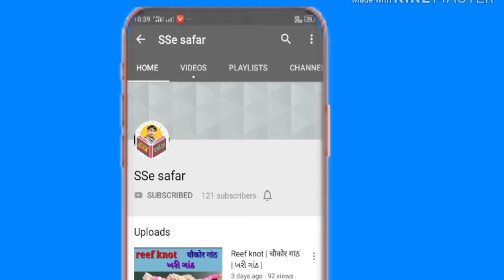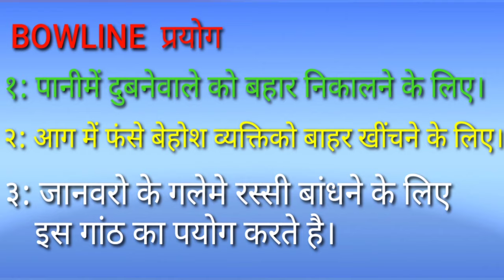BOWLINE Knot | ध्रुव गांठ | જડ ગાંઠ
Scout& guide प्रथम सोपान
BOWLINE Knot sikhane ka Sahi tarika
pani ke pur mein se ya Aag se vyakti Ko bachane ka Sahi Tarika wali knote